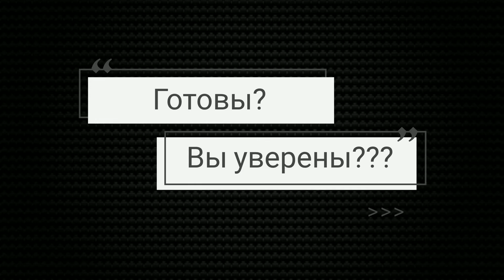Позитив-клип #22 | Что такое скилл и как им управлять ? | World of Tanks Blitz √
Здаров танкист, жду реплеи реально так как бывают нереально крутые моменты и не забывай включить запись реплеев чтоб потом не шокнуть)))

самое актуальное: взрыв боеукладки, невероятные шоты и полеты, смешные моменты )))

Ребята также есть группа в телеграмме 😁 так что присоединяйтесь и общайтесь между собой 😁😁😁 вот ссылка: